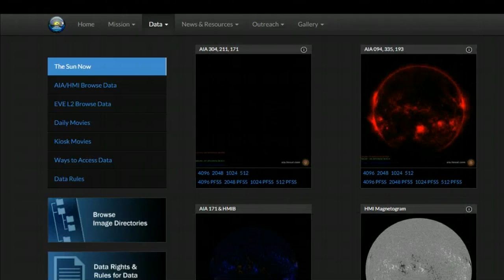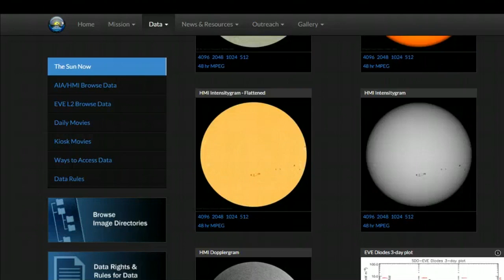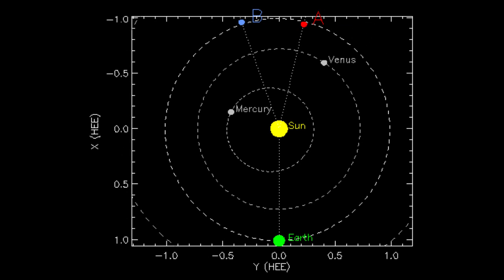Super X-Class Solar Flare! or a WTF Class Coronal Mass Ejection!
I've been keeping tabs on the strange state of the Sun for you for a year & a half now. Our odd double peaked minimal solar Maximum may have just officially gone into MAXIMUM OVERDRIVE. The last week has been crazy with Solar Activity, but not ranking high on the over simplified Astrophysics & Heliophysics Solar Flare M X C Class solar flare chart. This one didn't even really register on the GOES chart. WTF?!?

Crazy days indeed.

Crazy Solar Weather = Crazy Earth Weather

Has the Universe or Galaxy gone batty?

Why is our beloved Star having such labor pains?

Tell me science and astronomy!

NASA ? ESA ? What is the deal?

Be alert, y'all.

Be cool and stay cool.

T